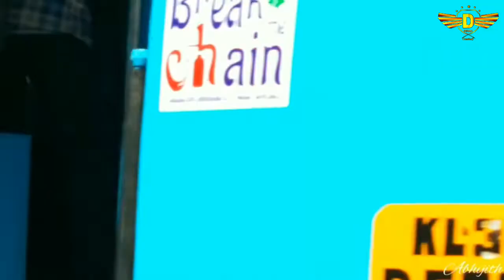💙Kerala private bus video collection❤️കോട്ടയംക്കാരൻ💚